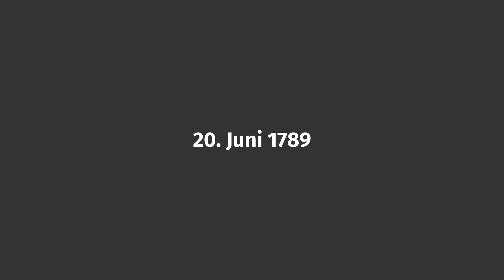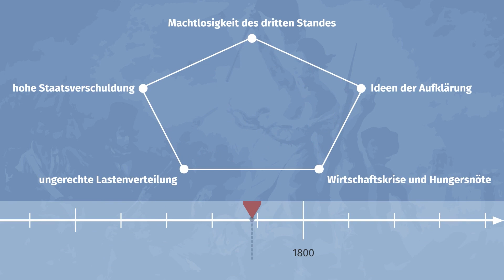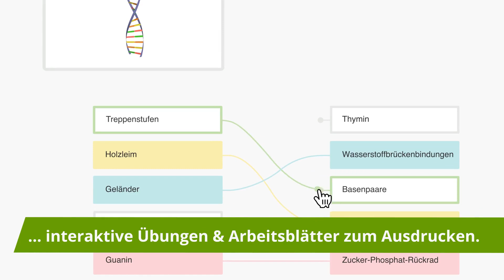Ursachen der Französischen Revolution einfach erklärt | sofatutor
Das Video in voller Länge findest du Du möchtest mehr zum Thema Aufklärung wissen, dann klicke – Hier erwarten dich jede Menge Lernvideos, interaktive Übungen und Arbeitsblätter zum Ausdrucken. Alles zur Thematik Bastille und Stände schnell und einfach erklärt!